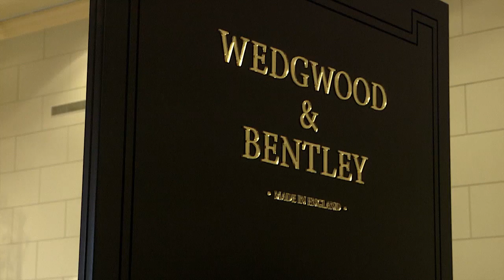Lord Wedgwood on Gift Giving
Lord Wedgwood, the international ambassador for the Wedgwood brand and a direct descendent of company founder Josiah Wedgwood, sits down with RESCUTV at the Langham Hotel, Sydney. Wedgwood and Bentley has recently unveiled a collection of limited-edition, handcrafted homewares. Lord Wedgwood gives RESCUTV expert tips on how to choose the perfect Wedgwood piece as a gift or for yourself this holiday season as well as how to choose the perfect give for even the person who has everything!